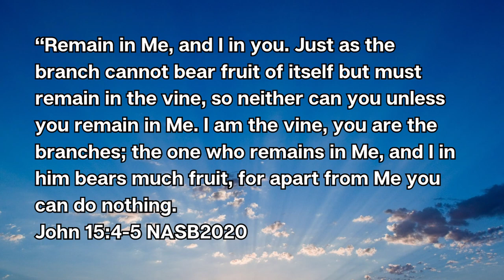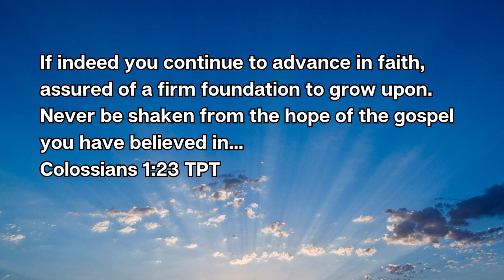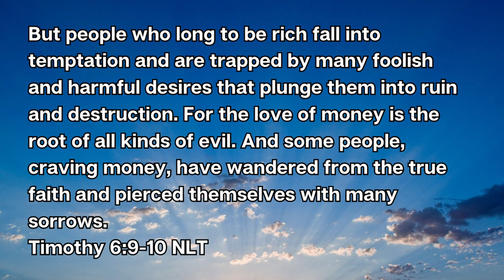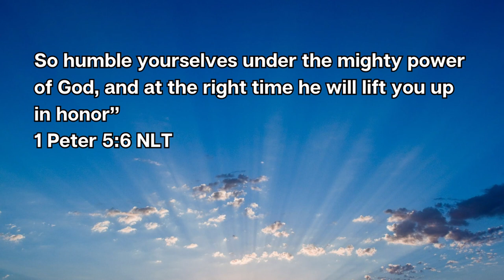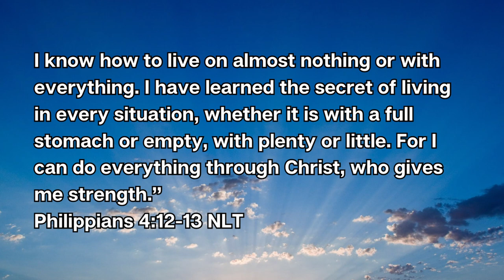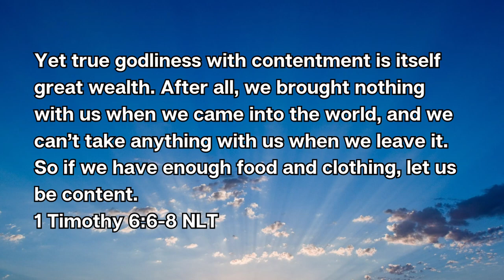STAY GROUNDED in God and in His Truth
The inspiration for this video is from a Prayer that the Lord laid in my heart: "LORD AS YOU TAKE ME HIGHER, KEEP ME GROUNDED" This video will inspire you to stay rooted in your faith as you reach new heights with the Lord by your side. Get ready to elevate in life and your spirituality and embark on a transformative adventure like no other!"